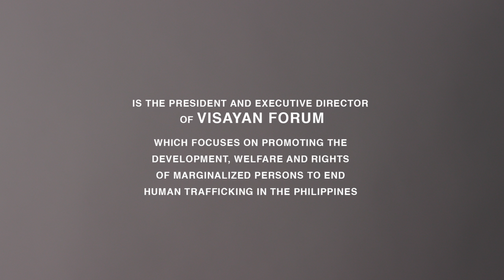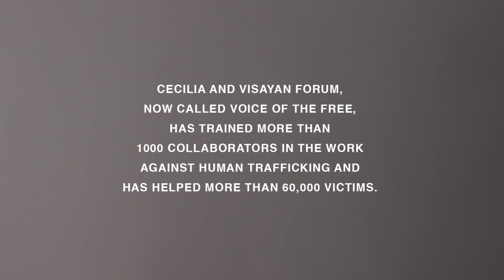VOICES - Cecilia Flores-Oebanda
Maria Cecilia Flores-Oebanda, Founder and President of Voice Of The Free (formerly known as Visayan Forum Foundation) promotes the rights and development of marginalised migrants and addresses modern-day slavery, especially human trafficking and the exploitation of domestic workers.

"I can still remember the last word that I told my mother. I told her just to hang on because we'll win this revolution soon. So she said: "Ok, you just take good care." And I don't realise that's the last time that I saw my mother. We never met again. At the start, I think I was only around fifteen years old. We had a very tyrant president and the political situation in the Philippines was not really stable. I became a youth leader who organised young people to tell the story about the liberation theology. And before I knew it, I was one of the three female commanders of the underground movement. It’s very difficult to be a guerrilla fighter when you are pregnant. So I had my first child when I was fighting in the mountain. I was forced to give him up. And then I received the news that my mother died. After that it really changed me, you know? I become harder. I hate the world. I was lost. I lost really my real person there.
So, we have this running gun battle, with my eight months belly. We are trapped. We are surrounded by the military. I had my assistant who is always with me; we dug a fox hole. I burried my belly in the ground to cover my child. And then he covered me with logs and while he was doing it, trying to cover me, he was hit by the grenade. And I knew that he was still calling my name when he died. And then we were put in prison. I give birth to my second child. We start our family in prison. After four years in prison we were liberated. I wanted to get my other son. I wanted to gather all my children together. And I said that chapter of my life was closed. We are already in Manila during that time. Every Saturday we gather together in one of the universities and we talked about what's going on in our province and how can we work in the province. But what shocked us a lot is that there’s a lot of missing children from the regions who worked in Manila. Child prostitution, prostituted girls... And nobody knows where they are. So that's why we started to focus on children. That's where the Visayan Forum started. The Visayan Forum becomes really my life. And made me also reflect on what is the meaning of all of this, and the sacrifices, and where does myself stands on this. And I know that’s the only time that I realised that I have so much trauma within me. That all that I had in my life, I didn’t have any time to mourn. I didn’t have any time just to process what was going on in my life. I was just like a headless chicken who just continued to run, and run, and run, and run. In The Wellbeing Project, I was able to go back to the original form of myself. I think it's the first time that I have really come to confront all my guilts that I had to confront all my pains. I become cheerful again, I make a choice to become really my purpose of direction in life. I do my work better now because I think I am not coming from the hate. My dream is just really to share the joy and the knowledge and the gift that I learned from The Wellbeing Project. Because for me it's really a gift, you know? And being joy, being happy is always a choice. And it is not other's people business to make you happy. It's only you and you that can make yourself happy. And joyful in this life."